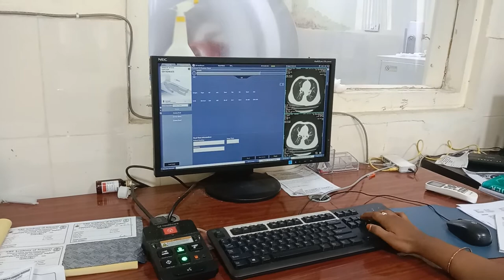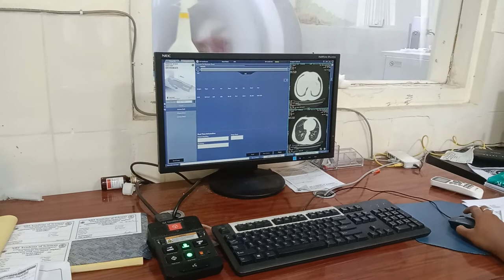How to do ct chest scan in ge 16 slices machine